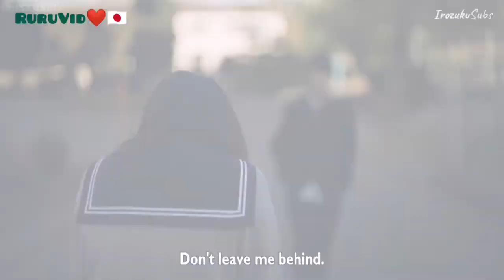The One That Got Away || He Won't Kill, She Won't Die || Shotaro x Hinako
Movie title : He Won't Kill She Won't Die

Main Role : Shotaro Mamiya, Hinako Sakurai

Song title : The One That Got Away

Sypnosis :
The drama revolves around the relationship between Rei Kosaka (a tsundere guy who easily gets worked up and who always says, "Just die already") and Nana Shikano (a girl who habitually cuts her wrists and who always says, "I want to die.")(Source=mydramalist.com)

Edited by : Ruruchanyeahhh

Credit to kissasian where I get the full movie and cut into clip